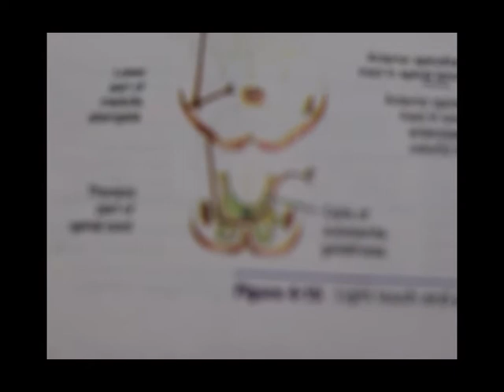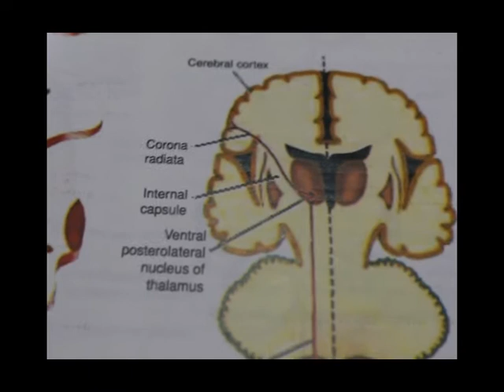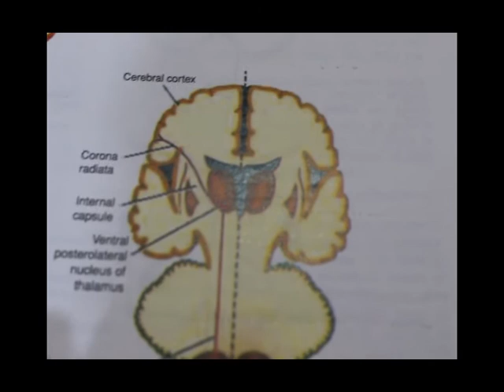Anterior Spinothalamic Tract made easy | Physiology | Neuroanatomy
Anterior Spinothalamic Tract
 made easy
Physiology
Neuroanatomy
listen and focus on the video for best understanding of the lecture

Snell's Clinical Neuroanatomy 8th Edition